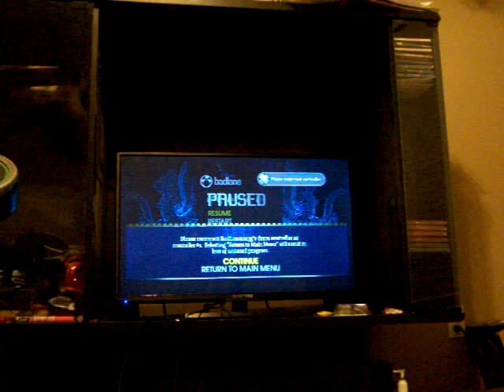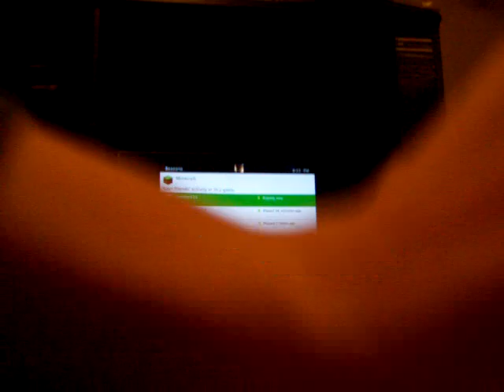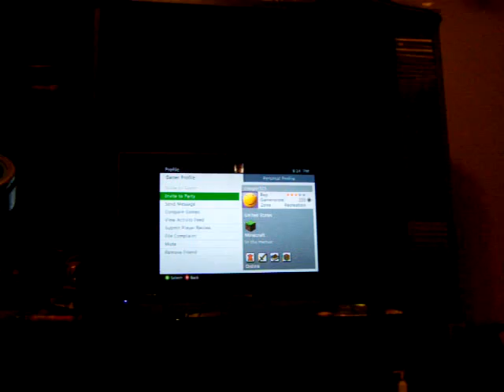new downloaded songs pt 1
you don't have to watch this part or the next part I am combining them